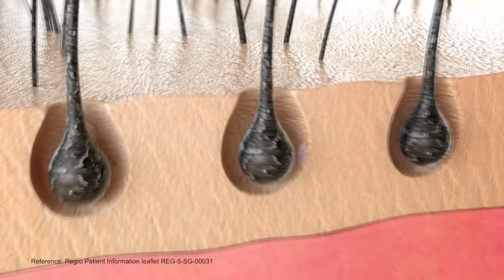Regro (5% minoxidil) hair lotion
Clinically Proven to Regrow Hair